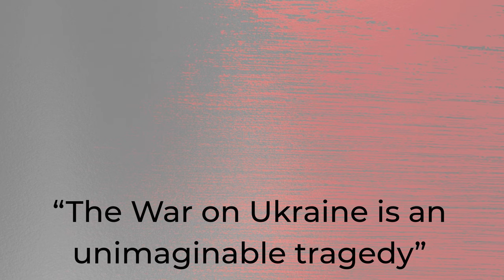'Imagine' Performance: A Musical Tribute Like No Other!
'Imagine' Performance: A Musical Tribute Like No Other! Julian Lennon's Unforgettable 'Imagine' Performance! Experience a musical tribute by Julian Lennon, the renowned son of Beatles legend John Lennon, as he takes the stage to deliver an unforgettable performance of "Imagine." In a monumental moment for the Stand Up For Ukraine campaign, Julian's soul-stirring rendition of his father's timeless anthem resonates deeply, embodying the essence of hope and unity.

Experience Julian Lennon's unforgettable 'Imagine' performance, a musical tribute like no other!
Join us for an emotional journey as Julian Lennon pays tribute to his father, John Lennon, with a soul-stirring rendition of 'Imagine. Julian Lennon's 'Imagine' performance is a monumental moment for the Stand Up For Ukraine campaign – a symbol of hope and unity. Watch Julian Lennon, the renowned son of Beatles legend John Lennon, deliver a heartfelt 'Imagine' performance in support of Ukraine. Don't miss this unique 'Imagine' tribute by Julian Lennon, a musical experience that will touch your soul. Julian Lennon's performance of 'Imagine' embodies the essence of hope and unity, making it a must-watch for music lovers. Join us for an extraordinary musical journey as Julian Lennon's 'Imagine' performance leaves an indelible mark on your heart. Witness Julian Lennon's emotional tribute to his father through a timeless 'Imagine' performance that will move you. Julian Lennon's rendition of 'Imagine' is a powerful testament to the enduring legacy of his father's music. Julian Lennon's 'Imagine' performance is a soulful tribute that resonates deeply with the essence of hope, unity, and love.